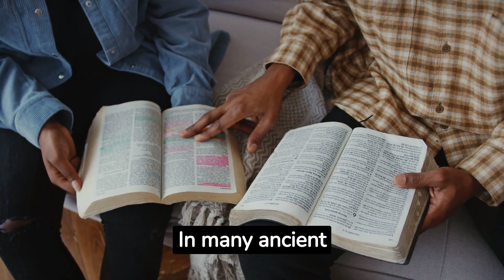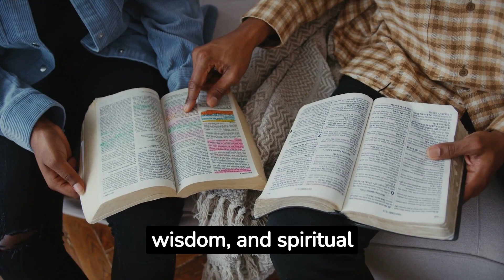Black Jade: Unveiling the Enigmatic Beauty of a Timeless Gemstone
Journey with us as we unravel the mysteries of Black Jade, a captivating gemstone renowned for its deep allure and rich cultural heritage. Explore the origins, characteristics, and metaphysical properties of Black Jade as we delve into its significance and symbolism. Whether you're a gemstone enthusiast or simply drawn to the elegant darkness of Black Jade, this video is a must-watch.